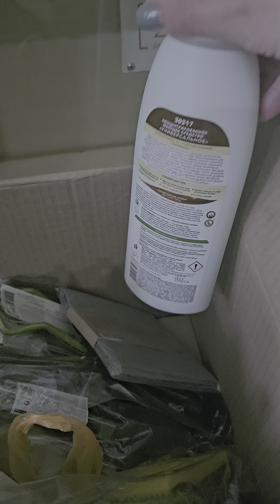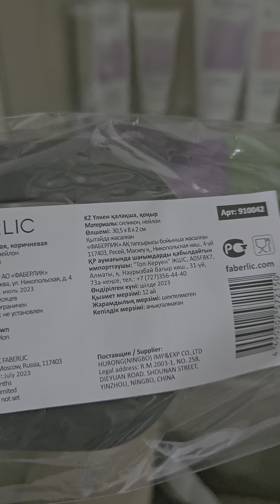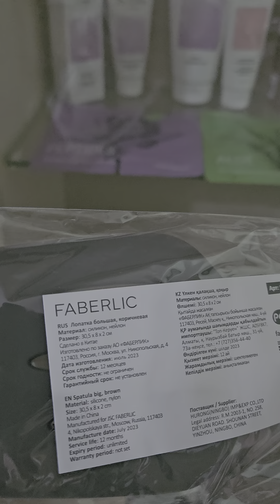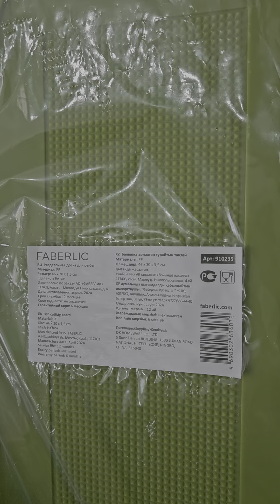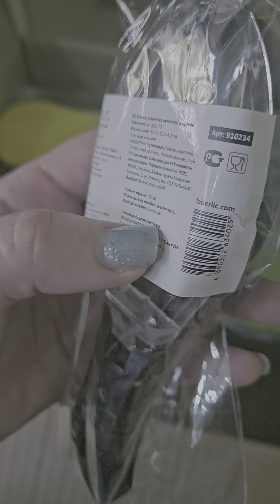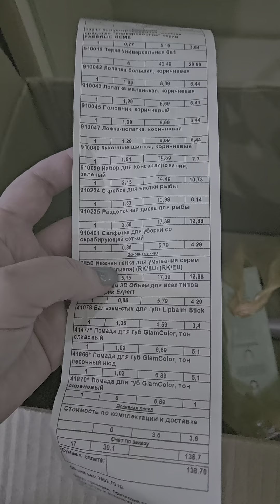Обзор заказа консультанта. Аксессуары для дома:доска,скребок для рыбы,лопатки,щипцы, половник,тёрка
Обзор покупки:
Лопатка большая, коричневая, артикул: 910042
Лопатка маленькая, коричневая, артикул: 910043
Половник коричневый, артикул: 910045
Ложка-лопатка, коричневая, артикул: 910047
Кухонные щипцы, коричневые, артикул: 910048
Набор для консервирования, артикул: 910059
Разделочная доска для рыбы Faberlic Home, артикул: 910235
Тёрка универсальная 6 в 1, артикул: 910010
Скребок для чистки рыбы Faberlic Home, артикул: 910234
Cалфетка для уборки со скрабирующей сеткой, артикул: 910401
Только партнерам проекта ПАРТНЕР предлагаю пройти обучение по системе "Легкий старт"

ЧТО ЖДЕТ ТЕБЯ В СИСТЕМЕ ЛЕГКИЙ СТАРТ 👇
✅️Простое обучение
✅️Крепкая команда
✅️Рекрутинг на автомате

Приходи в команду проекта ПАРТНЕР. Научим современному бизнесу в интернете с нуля

Ставь +++ под видео в комментариях — расскажу как попасть в команду
Обратите внимание на новые каналы в телеграм:
В помощь сетевику:

Мой номер консультанта 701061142, введя его при регистрации на сайте, Вы автоматически попадете ко мне в команду и я стану Вашим наставником!

Делюсь своей жизнью на каналах Telegram:
Моя жизнь:

Обучаю созданию бизнеса в Интернете через Личный бренд. Система работы "Легкий старт" только для партнеров проекта Партнер